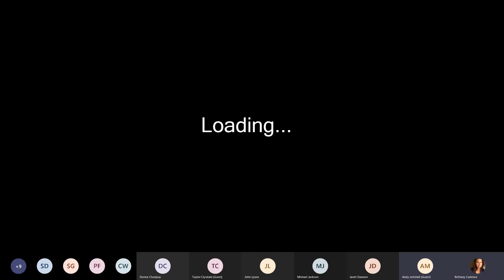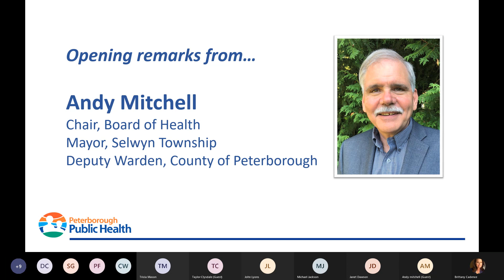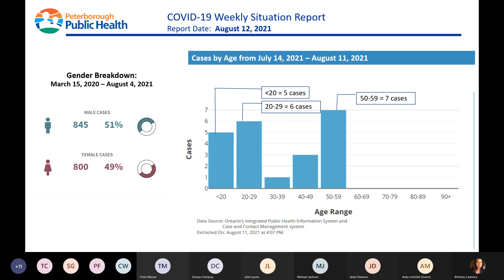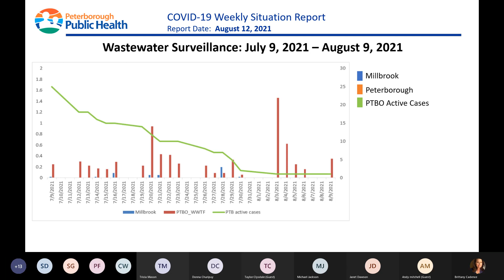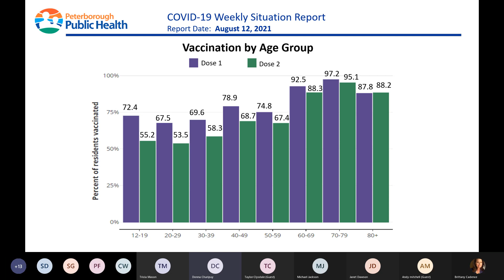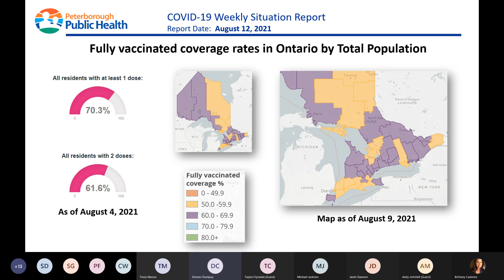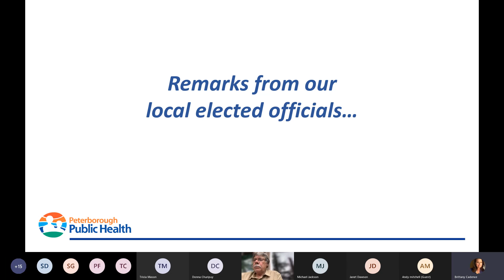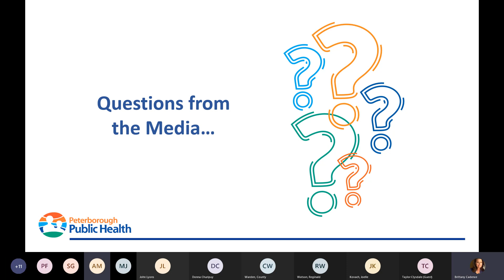20210812 Weekly Thursday COVID 19 Media Briefing